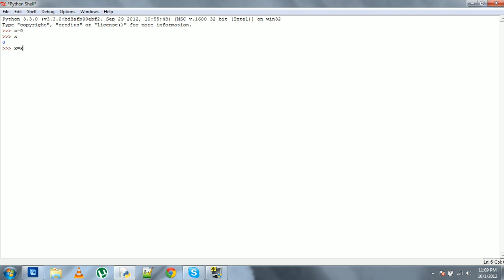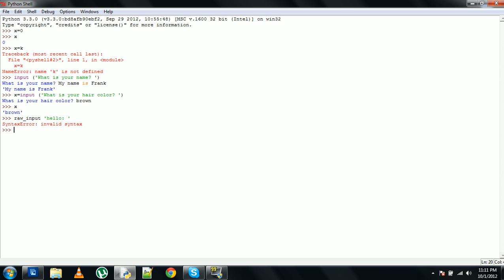Tutorial 3 - Acquiring User Input in Python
Frank teaches you how to acquire user input in Python 3.3.0 and goes over how to do it in 2.X.